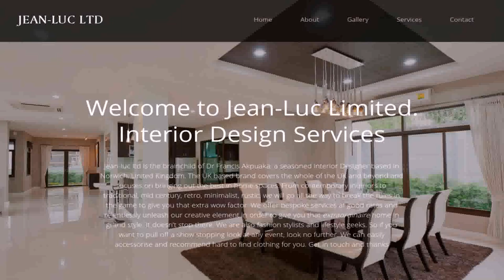Intellize Interior Design In Pune (see description)